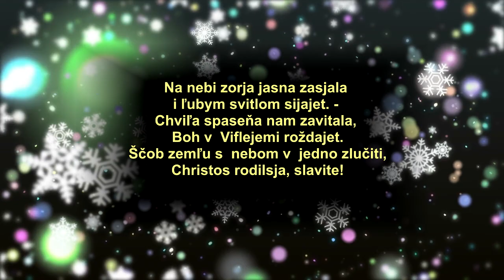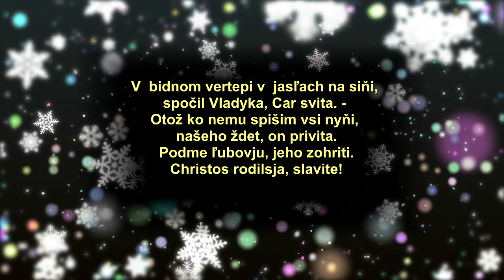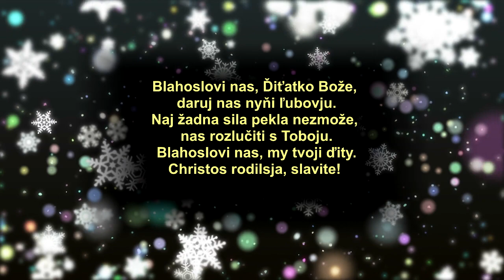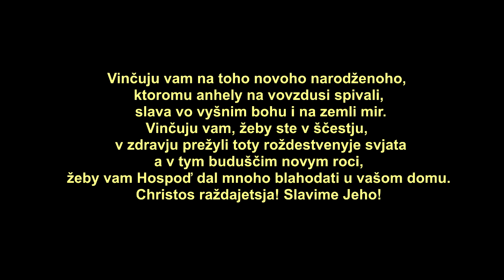Sestry Uhlárové, Na nebi zorja, vianočná rusínska koleda + text, studio VIDEOROHAL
Spievajú: Sestry Uhlárové, CD - Christos raždajetsja

Na nebi zorja jasna zasjala i ľubym svitlom sijajet.
Chviľa spaseňa nam zavitala, Boh v Viflejemi roždajet.
Ščob zemľu s nebom v jedno zlučiti, Christos rodilsja, slavite.

V bidnom vertepi v jasľach na siňi, spočil Vladyka, Car svita.
Tož ko nemu spišim vsi nyni, našeho ždet, on privita.
Podme ľubovju, jeho zohriti. Christos rodilsja, slavite.

Blahoslovi nas, Diťatko Bože, daruj nas nyni ľubovju.
Naj žadna sila pekla nezmože, nas rozlučiti s toboju.
Blahoslovi nas, my tvoji dity, Christos rodilsja, slavite.

Koledy z obce Blažov. Obec Blažov však na mape Slovenskej republiky budete márne hľadať. V auguste a v septembri 1951 vláda ČSSR rozhodla o rozšírení vojenského výcvikového tábora juhozápadne od Kežmarku tak, aby sa tu mohli konať výcvikové streľby pre účely armády. Toto sa stalo kľúčovým pre osud 7 obcí, vrátane obce Blažov